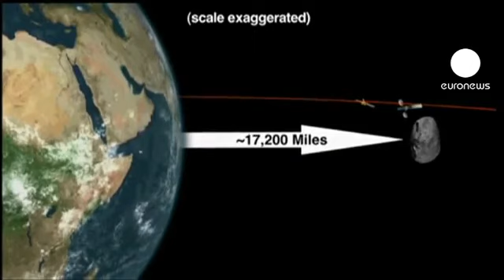Un astéroïde de 135 000 tonnes va bientôt frôler la Terre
Il porte le nom de 2012 DA14. L'astéroïde de 45 mètres de diamètre et d'une masse de 135 000 tonnes va frôler notre planète le 15 février prochain. Il a la taille de la moitié d'un terrain de football. C'est l'objet le plus gros passant aussi près de la Terre jamais anticipé, d'après la Nasa. L'agence spatiale américaine assure qu'il n'y a aucun risque de collision.

2012 DA14 passera au plus près à 27.700 kilomètres à l'est de l'océan Indien, à la verticale des côtes de Sumatra en Indonésie. Il croisera aussi à moins de 7.500 km des orbites de certains satellites mais sans les menacer.

Si un objet comme le 2012 DA14 devait s'écraser un jour sur la Terre, le choc équivaudrait à une bombe de 2,4 mégatonnes. Il produirait des dommages comparables à ceux provoqués par l'astéroïde tombé en Sibérie centrale en 1908. Il avait détruit la forêt sur un rayon de 20km.